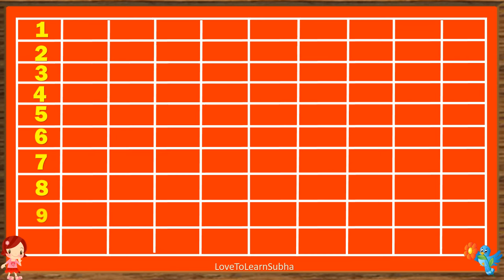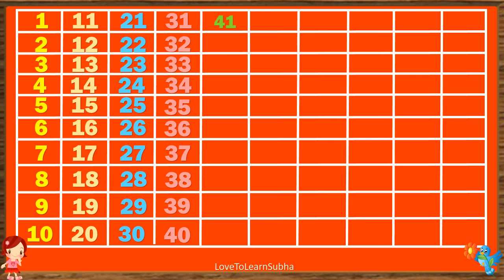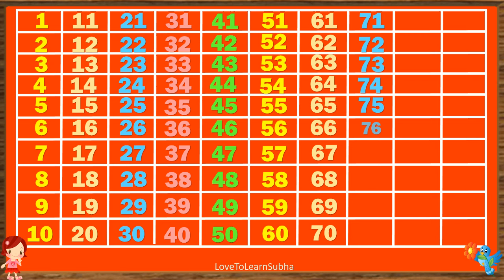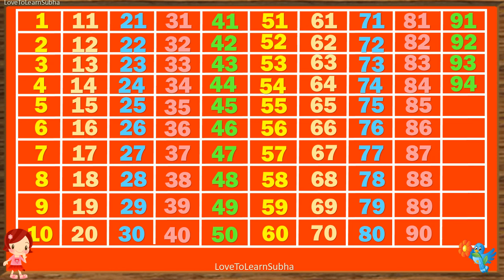Number Counting 1 To 100 |Learn Counting 1-100 |One To Hundred